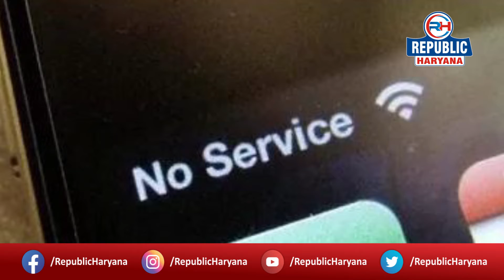English News | English News Today | News Update | Bhaskar Mukherjee | 05-02-2021 | Republic Haryana